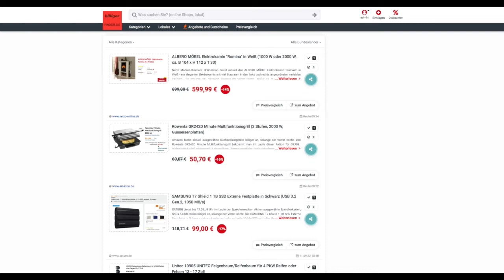Schnäppchen/Billiger des Tages 12.09.22 - Rowenta GR242D Minute Multifunktionsgrill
Heute ist Schnäppchen/Billiger des Tages - Rowenta GR242D Minute Multifunktionsgrill.